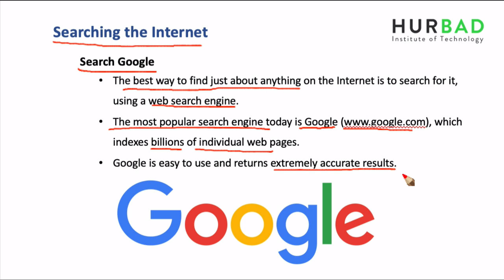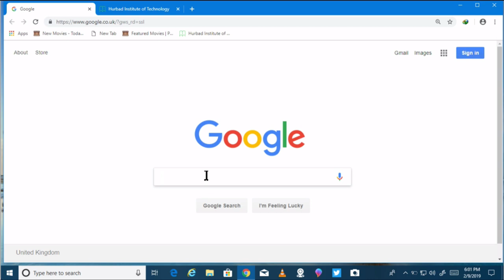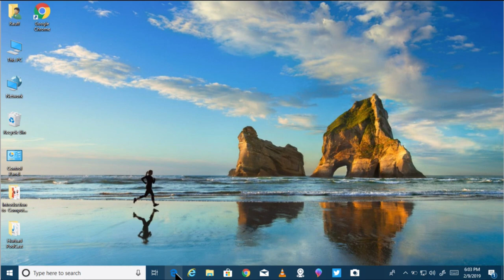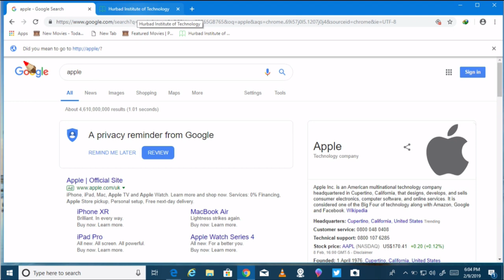Horudhaca Barashada Computer ka - Cashirka 33 - Searching the Internet - AfSomali